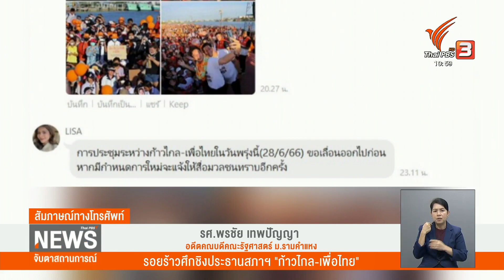รอยร้าวศึกชิงประธานสภาฯ "ก้าวไกล-เพื่อไทย"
“เพื่อไทย” ยืนยันสูตร 14+1 ต้องได้ตำแหน่งประธานสภาฯ ขณะที่ “ก้าวไกล” ก็ดูจะไม่ยินยอม ทำให้ต้องมีการเลื่อนการเจรจาระหว่าง 2 พรรค นี่แสดงให้เห็นถึงรอยร้าวหรือไม่ และพอจะมีทางออกอย่างไร ร่วมวิเคราะห์กับ รศ.พรชัย เทพปัญญา อดีตคณบดีคณะรัฐศาสตร์ ม.รามคำแหง